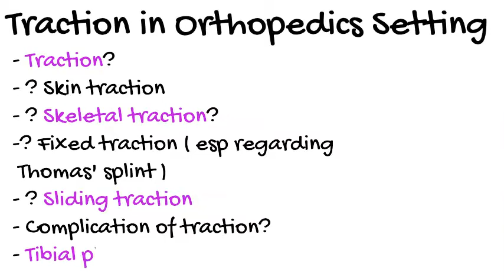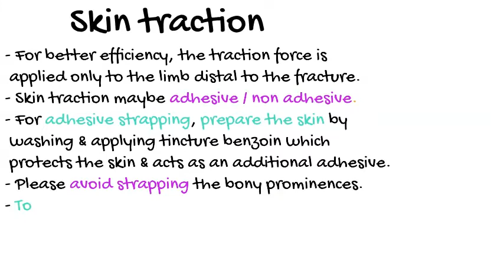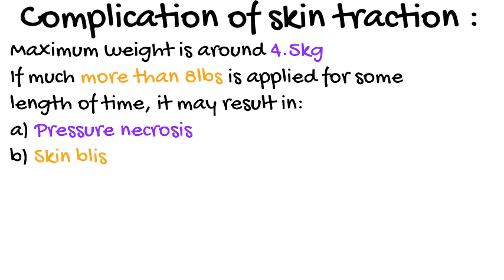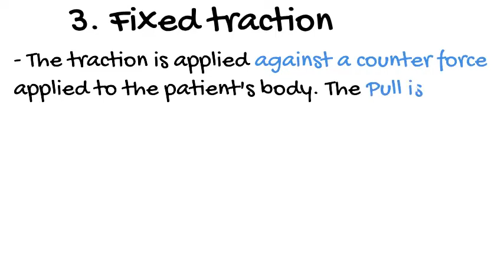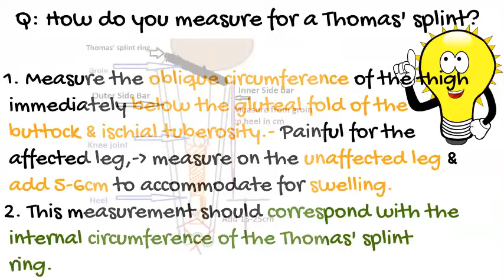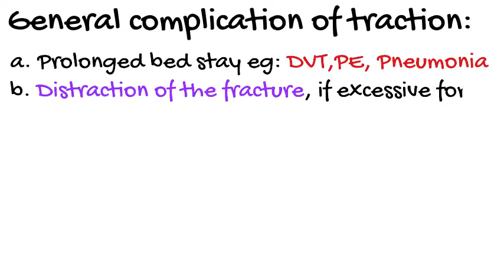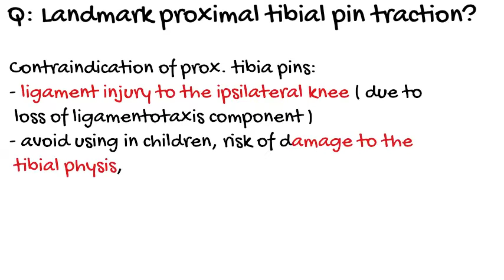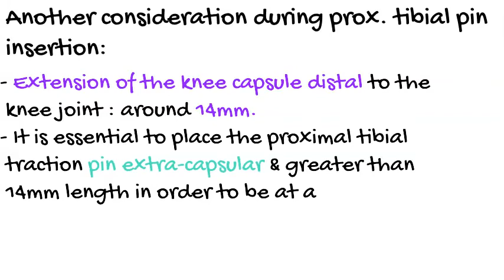Traction in orthopedics, Part 1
I will discuss regarding :
1. Definition of traction
2. Types of traction : a) Skin traction b) Skeletal traction
     c) Fixed traction ( especially regarding Thomas splint traction )
     d) Sliding traction
- Each will be elaborated..
3. Uses of traction in orthopedic setting
4. General complication of traction
5. Proximal tibial pin insertion, landmark?
6. Contraindication of proximal tibial pin insertion
7. Advantage of proximal tibial pin traction vs distal femoral traction.